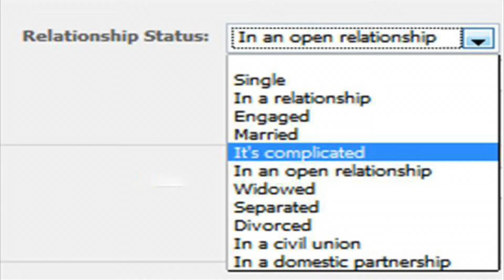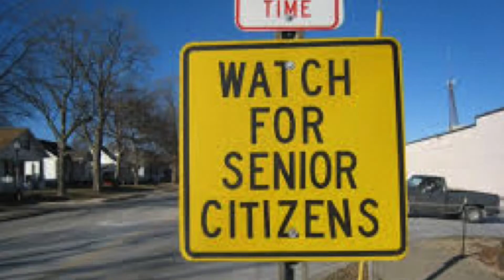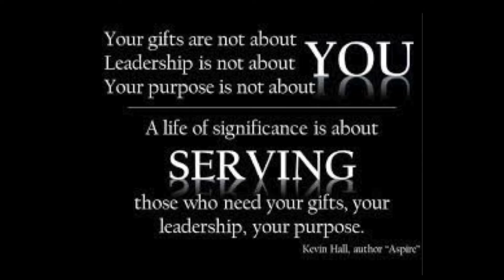2016-09-11 Sermon - It's Complicated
In this week's moving service, Bob focusses on the 15th anniversary of 9-11.